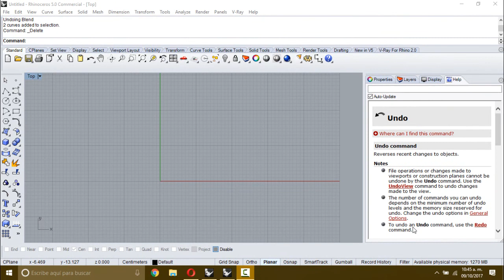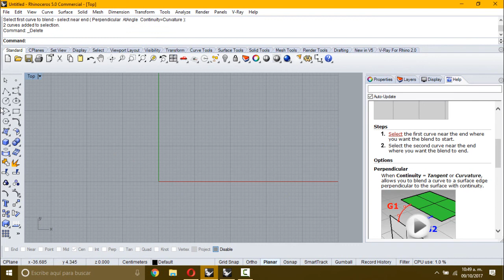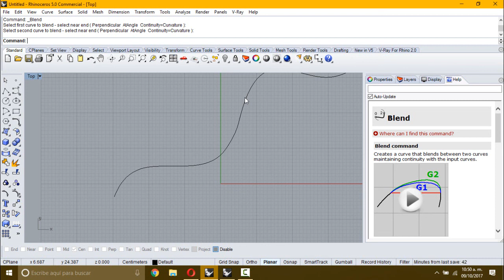Rhinoceros 3D (BLEND CURVES - MEZCLAR CRVAS)